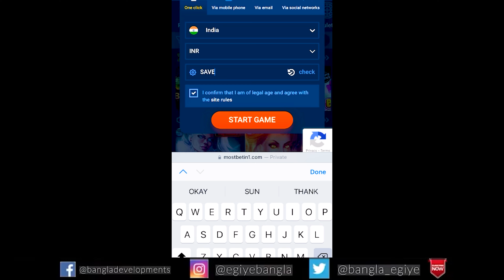What a Smart Co - Working & Co - Living Space Developed by Hidco in New Town | Full Tour | Ep - 188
This Video Shares the Full Tour of New Co-working & Co-living Space in New Town, Kolkata Developed by HIDCO in Action Area 1 of New Town. Which is First of Its Kind in West Bengal Been Developed by Government Where Co-working and Co-living Will Be Together.

Моstbеt - еаrn big
Whаt аrе yоu wаiting fоr?
SAVE - prоmосоdе fоr 150% bоnus

0:00 Add.
0:31 Full Video.

NOTE

Also Watch-